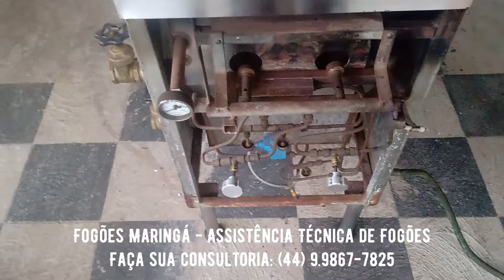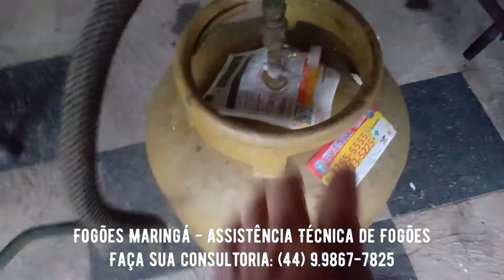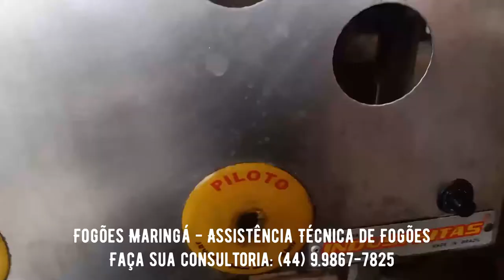Fritadeira Indusfritas - Indusfrio com válvula solenóide e vazamento de gás.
Esta fritadeira estava com vazamento e a válvula solenóide foi uma opção de desligamento.